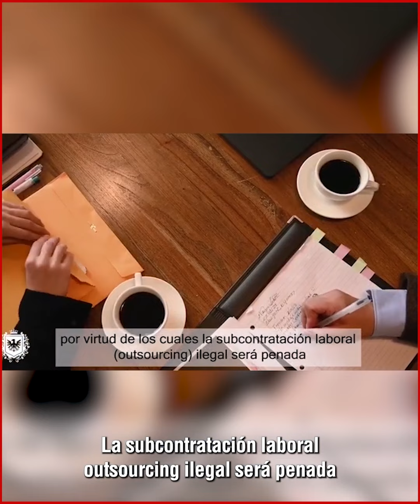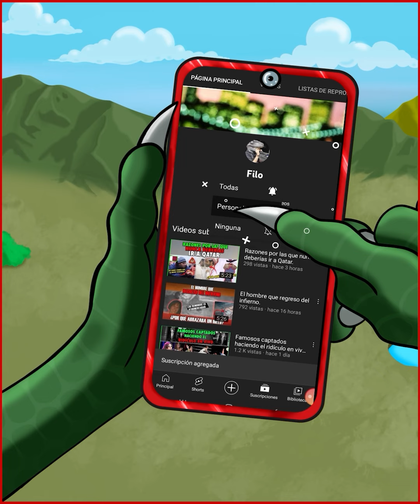Así fue como AMLO frenó el saqueo de México